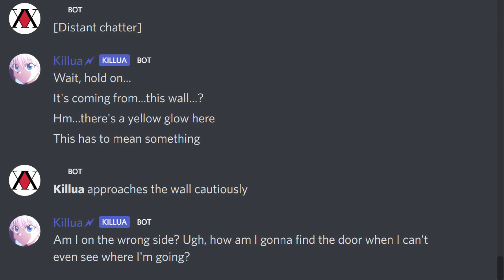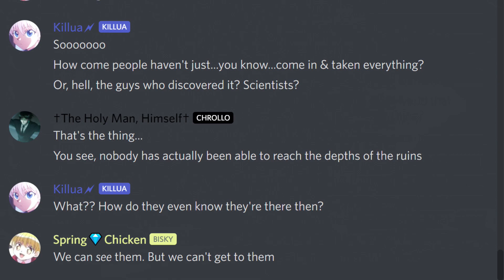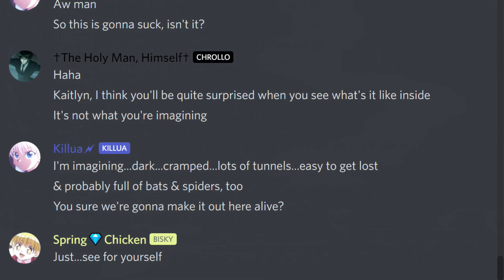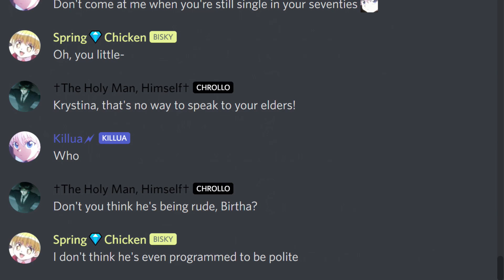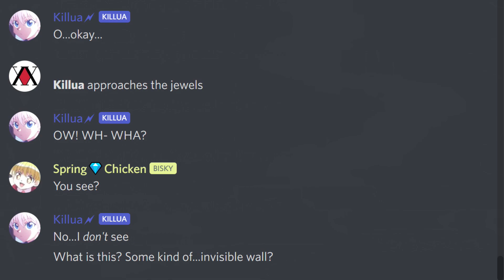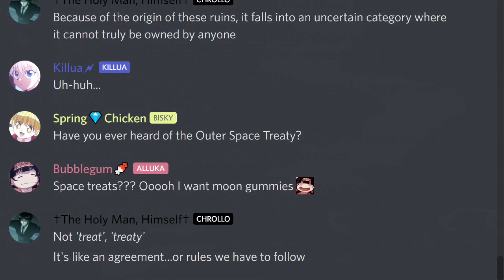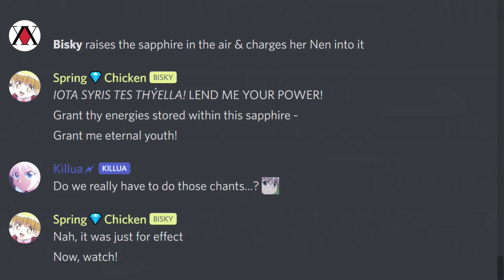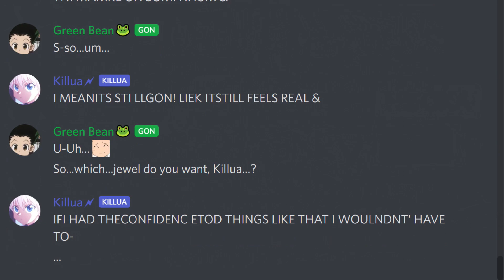【HxH Texts】The Dreamspace - (HxH Dreams Part 8)